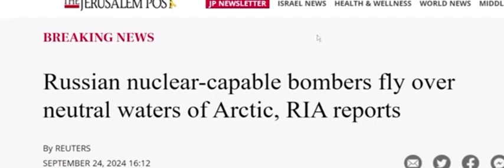THE UNITED STATES IS SPOOKED BECAUSE RUSSIAN AND CHINA ARE DANGEROUSLY CLOSE!!!!! ☢️☢️☢️☢️🚀🚀🚀